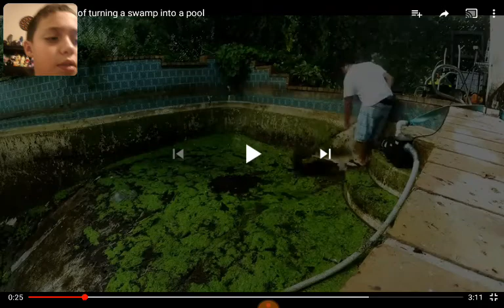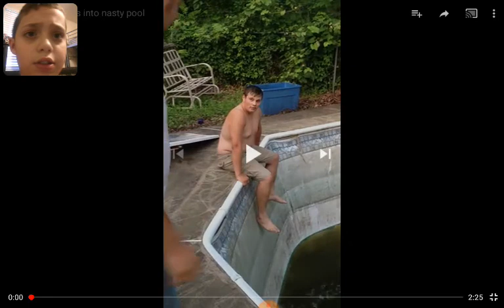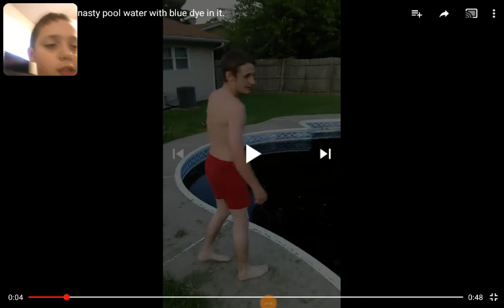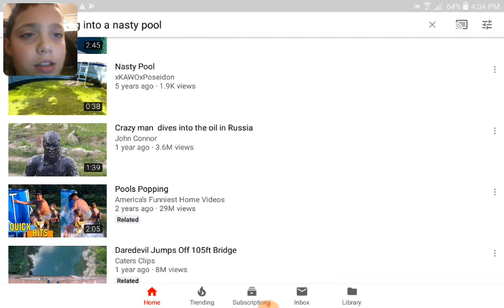Reacting to peapel jumping into nacty pools